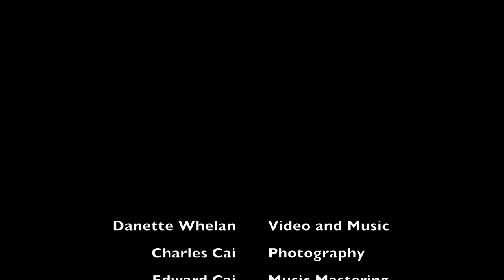42nd Street Rag - Danette Whelan & Photos by Charles Cai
A fun intermediate piece with wonderful photos by Charles Cai of  2015 NYC Christmas and holiday window displays!  And a Big Thank You to Edward Cai for his music mastering skills!

for more early intermediate through advanced piano solos and ensemble pieces.